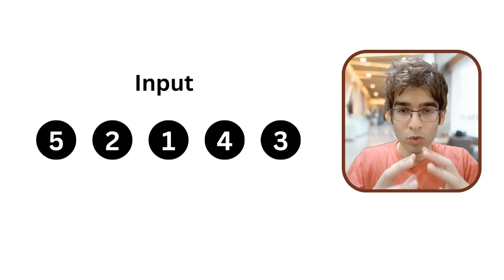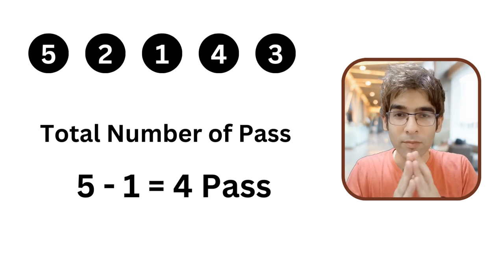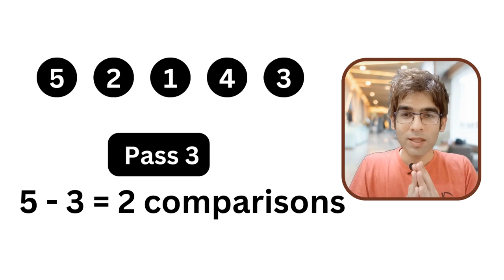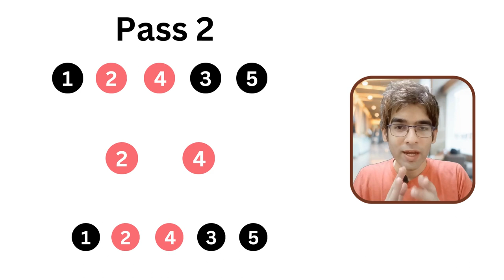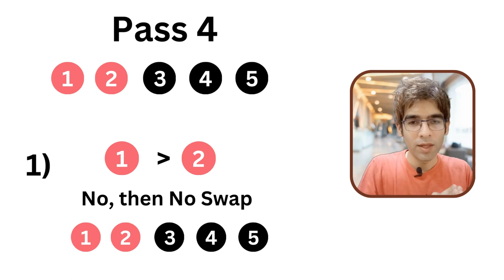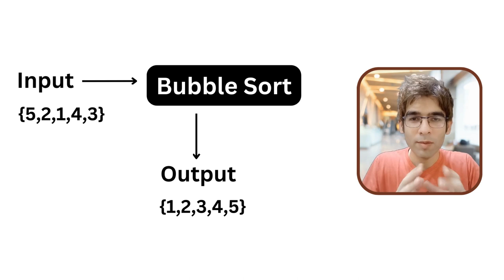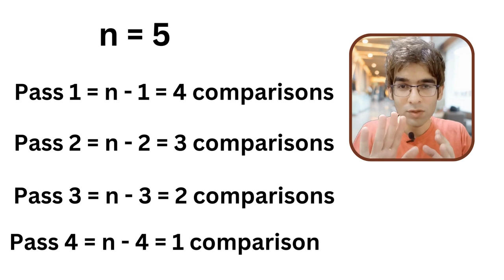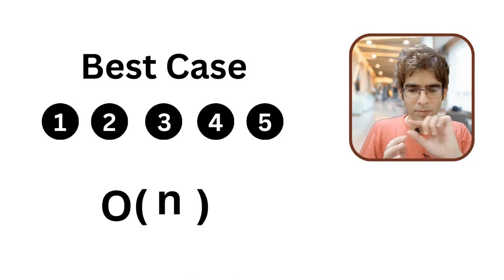Bubble Sort | Sorting Algorithms | Data Structures and Algorithms | Bubble Sort Algorithm | Codzify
► Boost your interview success with our free Mock tests at Codzify.com. Get ready to shine and land that dream job!

► The Complete Flutter App Development Course: From Beginner to Advanced Level

► The Complete Angular Course: From Beginner to Advanced Level

""Blogging Deals:""

► Gadgets Deals
1) Best Smartwatch for Men in India (2024)

2) 7 Best Phones under 30000 in India (2024): Pricing, Features & Deals

3) 5 Best Laptops for Coding and Programming in India (2024)

4) Unmissable deals on Samsung monitors - Top 4 picks for you! Grab yours now!

7) Top 10 Best Earbuds Under 2000 in India - Affordable Audio Delights

8) Discover the 11 Best 5G Phones Under 25000 for Next-Gen Connectivity

9) 7 Best Tablets under 30000 in 2024: Pricing, Features & Amazon Deals

10) 10 Best Smartwatch under 5000 in India (2024)

11) Best 43-Inch Smart TVs Under Rs.15,000 in India

Answered all your queries:
Bubble Sort
Sorting Algorithms
Data Structures and Algorithms
Codzify
Bubble Sort in Data Structure
Bubble Sort Algorithm in Data Structure
bubble sort 2022
bubble sort 2023
bubble sort in java programming
dsa
dsa in java
dsa in java full course
dsa interview questions and answers
data structures and algorithms in javascript
data structures and algorithms in java full course
data structures and algorithms for placements